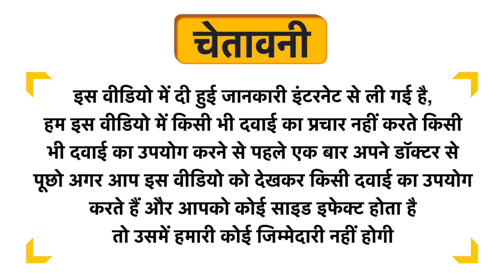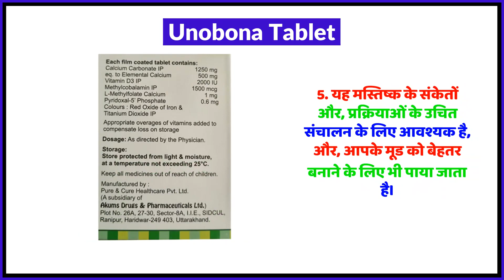Unobona Tablet Uses in Hindi | Side Effects | Review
Unobona Tablet Uses in Hindi | Benefits | Side Effects | Dose